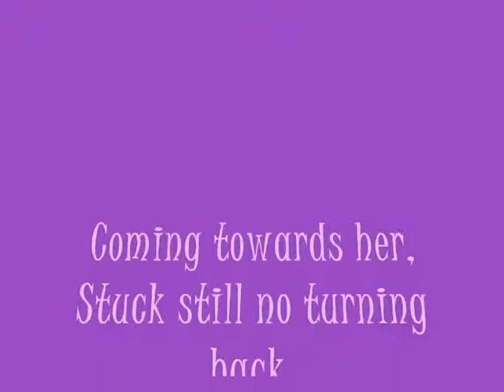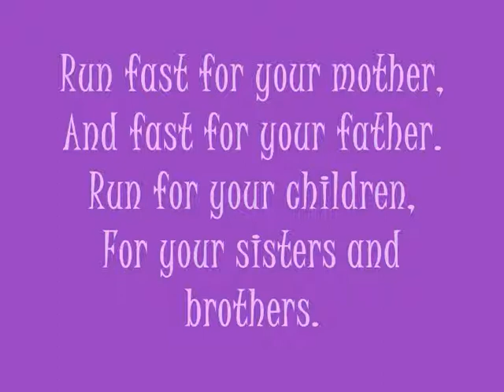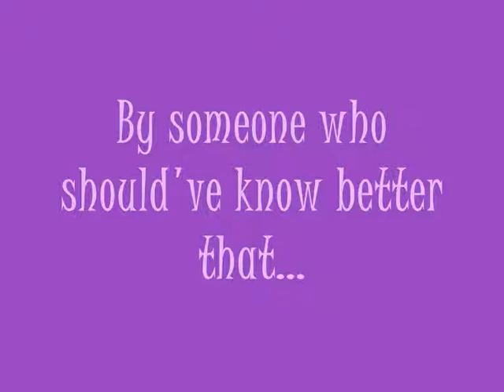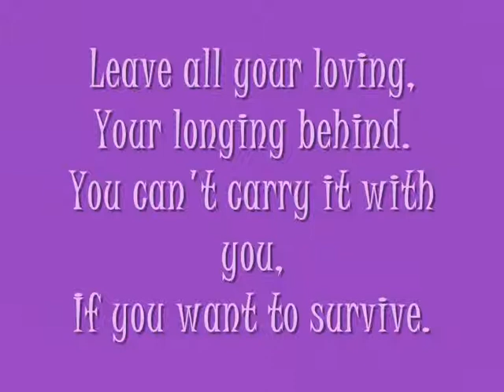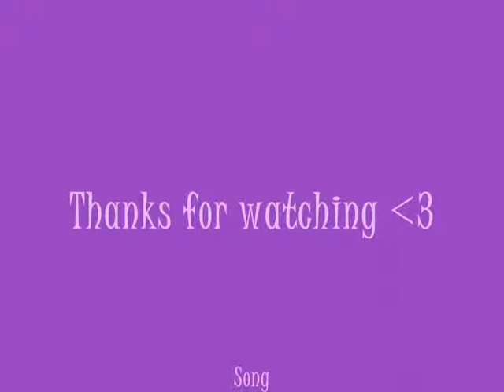Florence + The Machine - Dog Days are Over - Lyrics